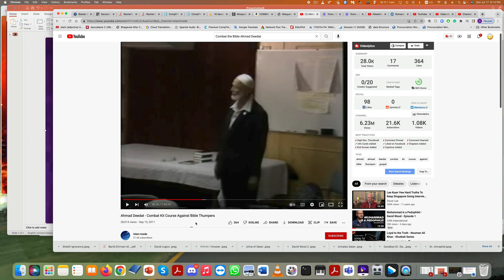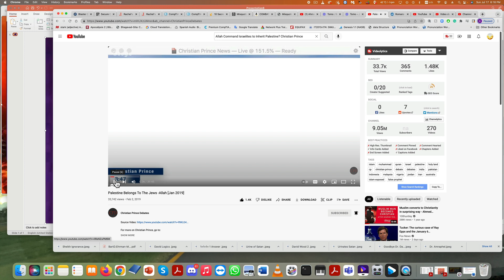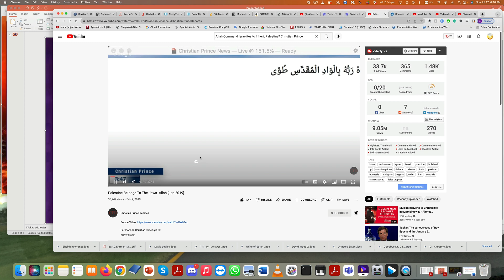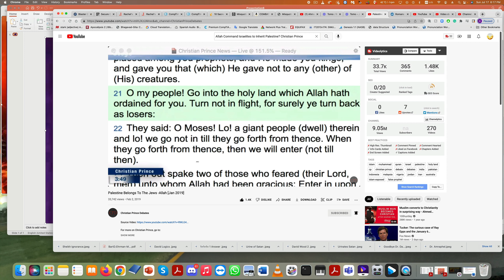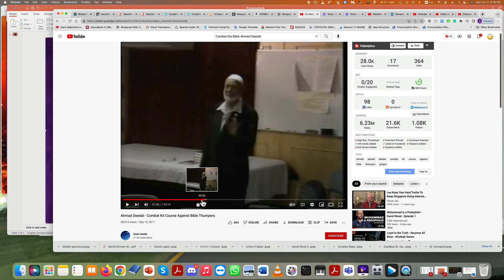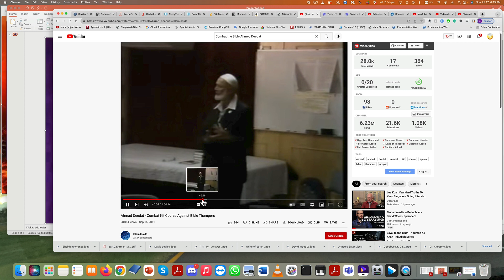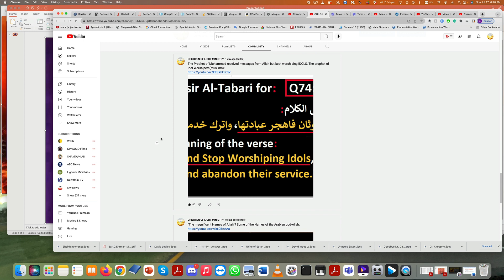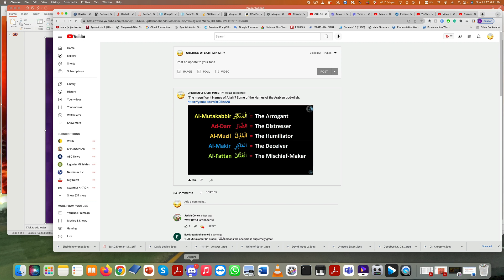Exposing the lies and deceptions of Ignorant Ahmed Deedat! part 1